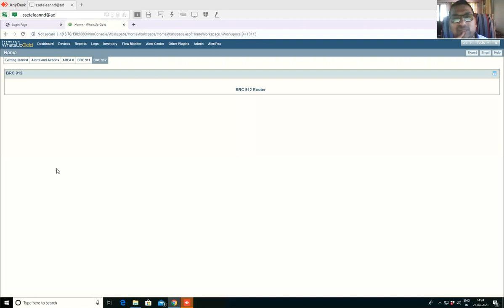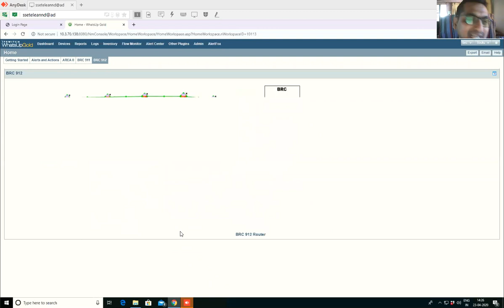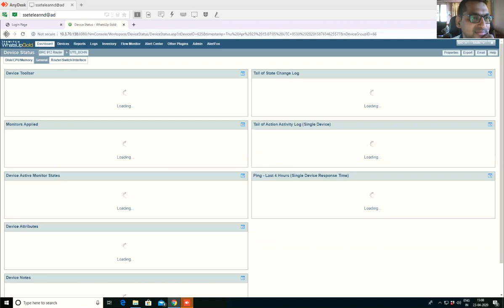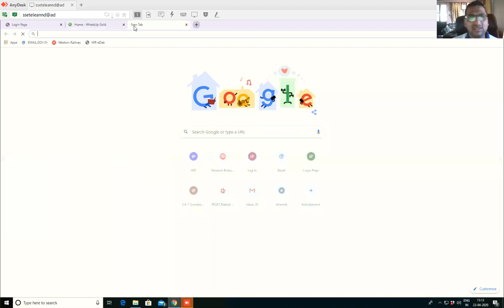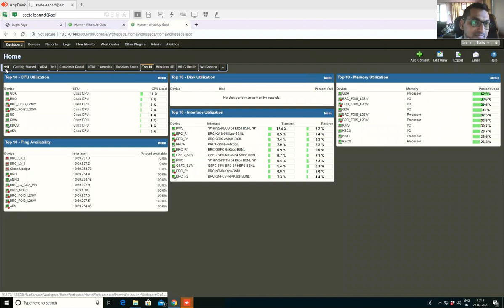Sohil Vohra's Zoom Meeting: Topic Common Failures in OFC equipments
This was the Zoom meeting schedules for Signal & Telecom engineers of Vadodara Division of Western Railway for Common Failures in OFC equipments headed by Sohil Vohra, Sr Section Engineer / Telecom / Anand.